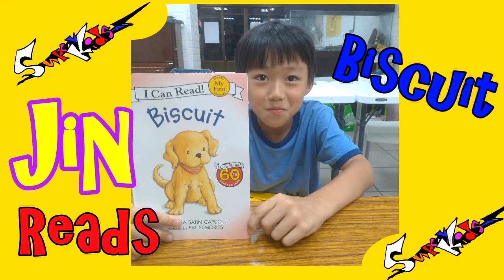Jin Reads Biscuit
Jin reads Biscuit after only about 5 months of studying English. Great job Jin!